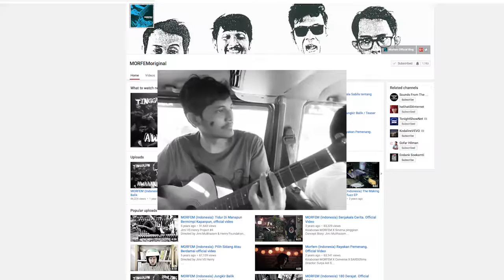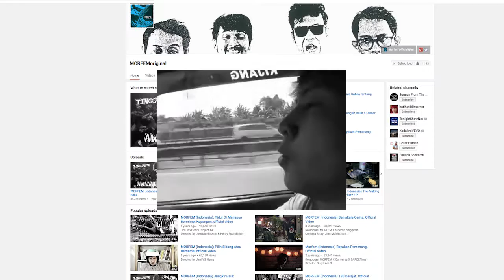TOMB RAIDER - INTRODUCE - PART 1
Cewe jagoan yang bahenol bangat beraksi kembali, langsung aja cuss

Ending Sound:
Elektronomia - Summersong 2016